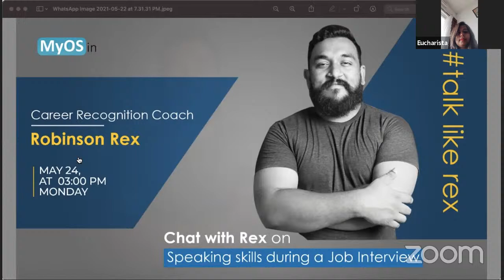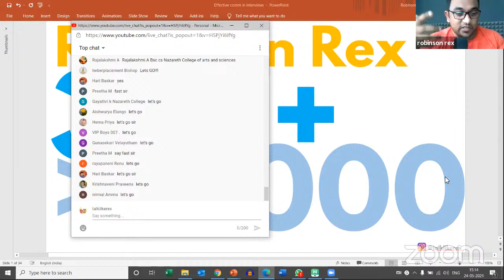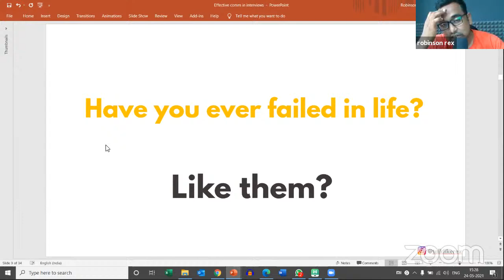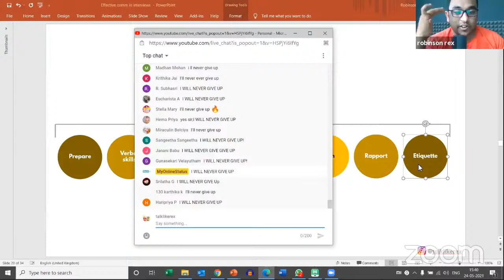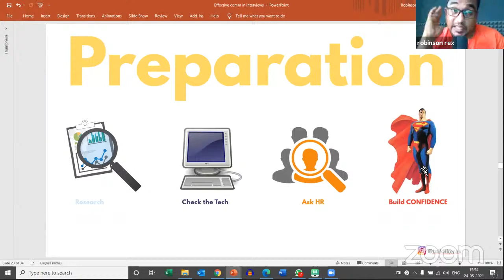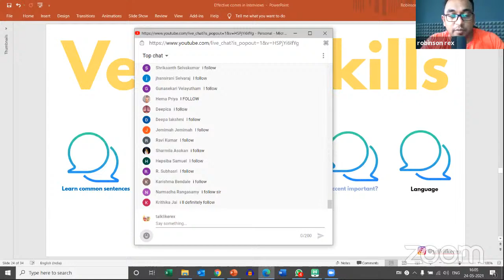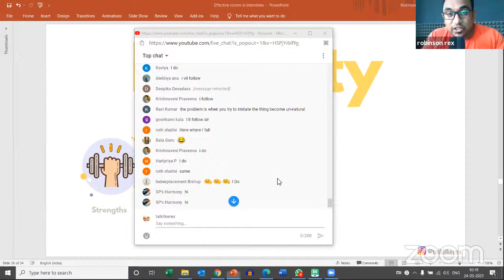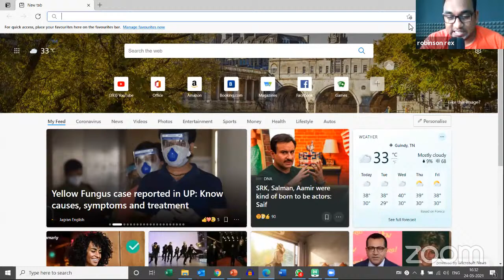Webinar on Chat with Rex about Speaking skills during a Job Interview